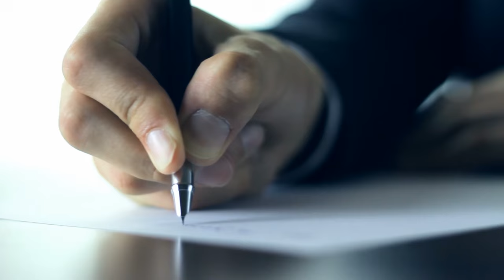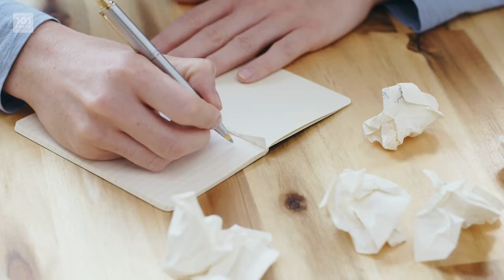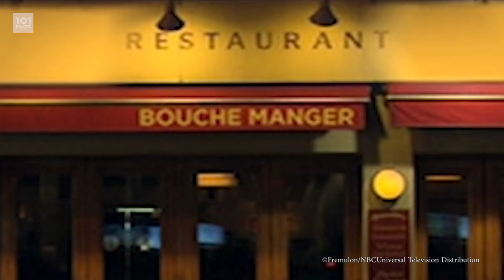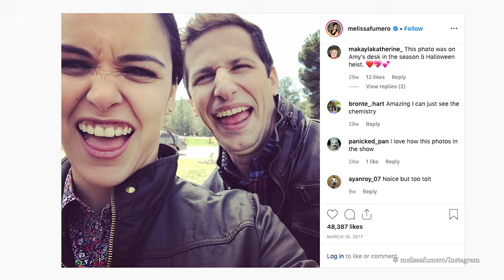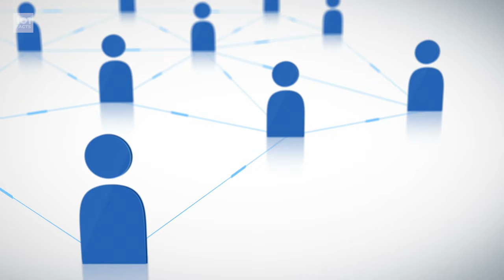101 Facts About Brooklyn Nine-Nine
Greetings Motherfactors!
In today's episode we're off to New York City, to visit our pals at the 99th Police Precinct... This is 101 Facts About Brooklyn Nine-Nine!
NINE NINE!